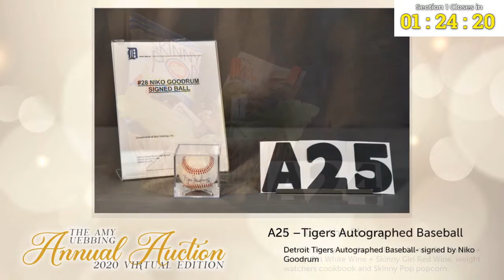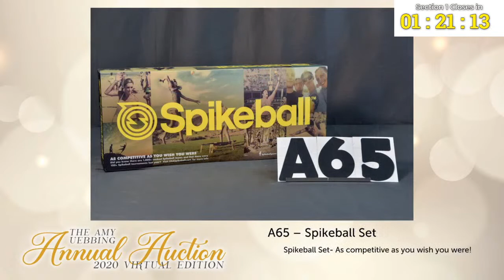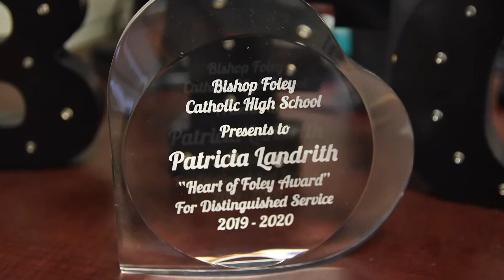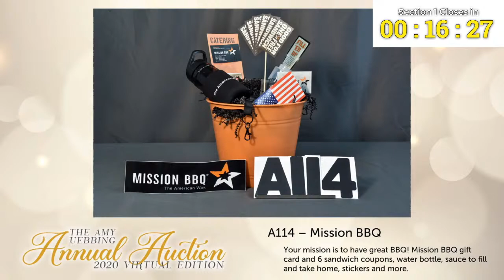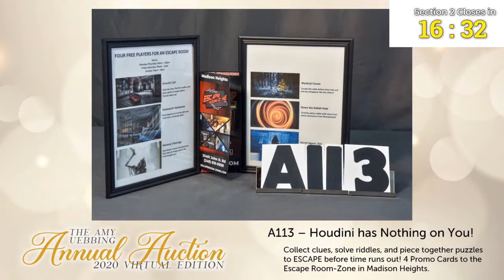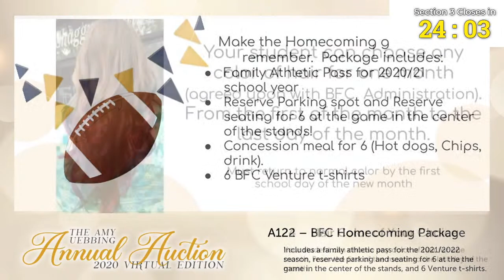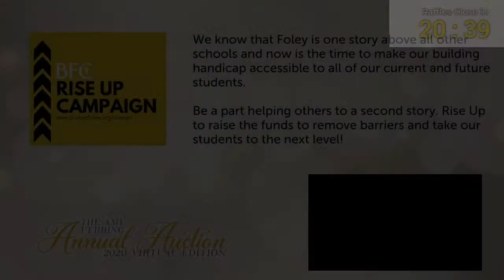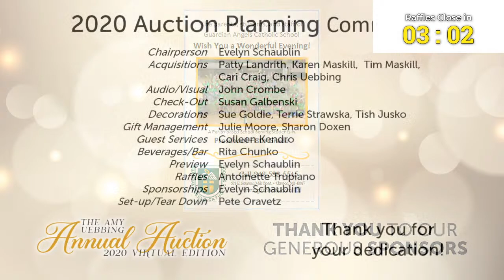Bishop Foley's Amy Uebbing Annual Auction: 2020 Virtual Edition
Virtual Livestream for Bishop Foley Catholic High School's 2020 Amy Uebbing Annual Auction

Closing Times:
- 7:30 PM: Section 1
- 7:55 PM: Section 2
- 8:20 PM: Section 3
- 8:45 PM: Raffles
- 9:10 PM: Live Auction & Raffle Winners Announced

We hope you enjoy our Annual Auction! Send photos of your gathering to 2020BFCAUCTION